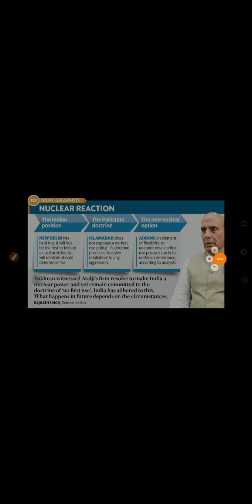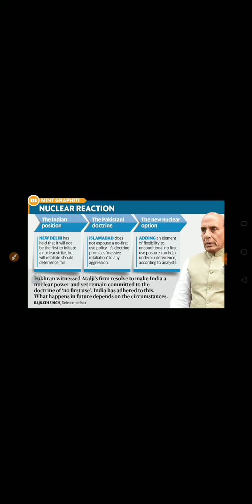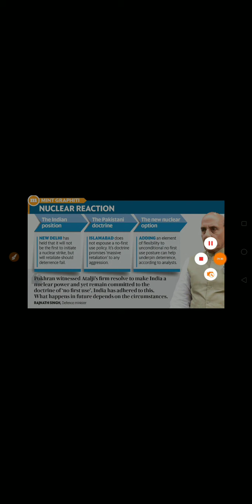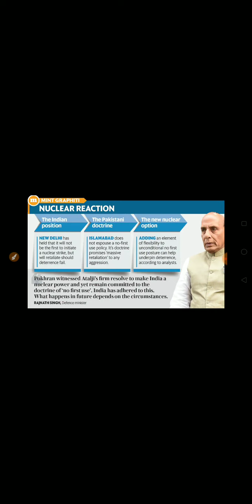India' Nuclear Doctrine and recent controversies | For Pre + Mains + Interview | By Aayush Methi